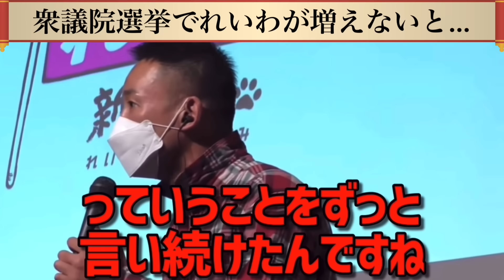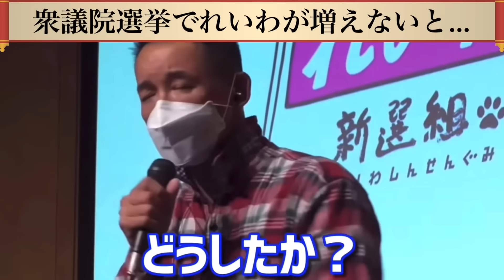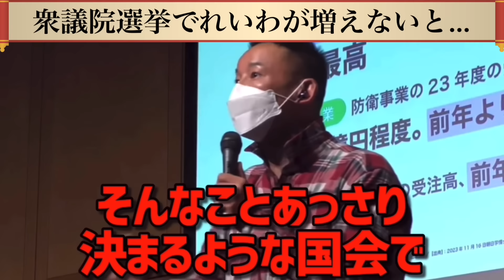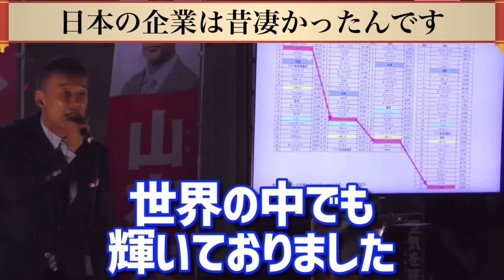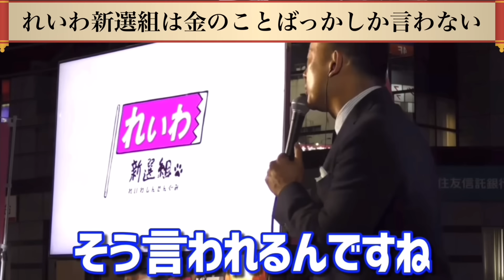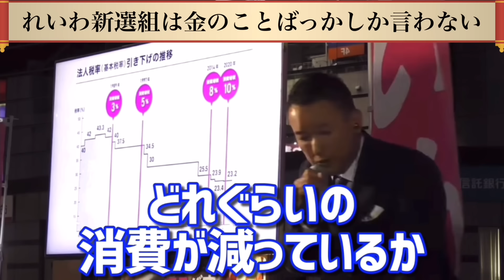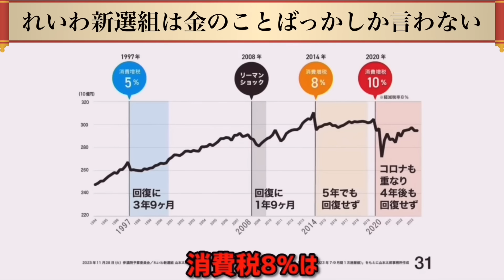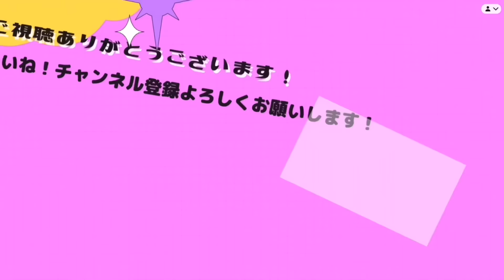潰される前に選挙に行かないと...テレビ新聞では絶対に語ってくれないやばい話です。山本太郎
0:09最悪の未来を作ってきたのは自民公明立憲です。
6:54数が少なくてもやれる事は数多あります。立憲民主党が選挙で野党共闘しろという理由が酷すぎる。
13:49日本の企業は優秀でした。昔はね。
16:21自民党も民主党も全く変わりません。
18:33れいわ新選組山本太郎は金の事ばっかり言うから守銭奴だとおもった。